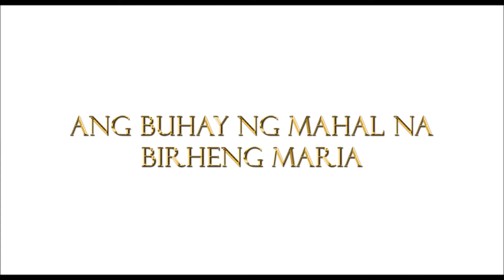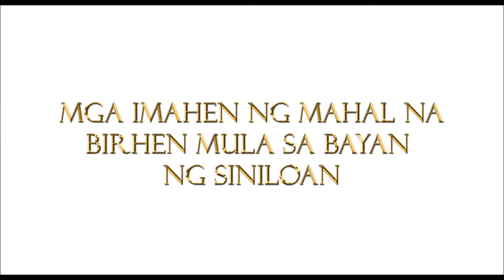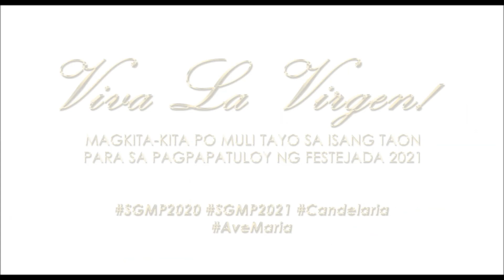Siniloan Virtual Grand Marian Procession 2020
Virgen Festejada 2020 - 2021  |  Nstra. Sra. de la Purificacion de Candelaria

Dulot ng Pandemyang ito , minarap na lamang ituloy ang pag-diriwang na ito sa pamamagitan ng Online Rosary (Camareros de Siniloan FB Page) at Virtual Marian Procession.